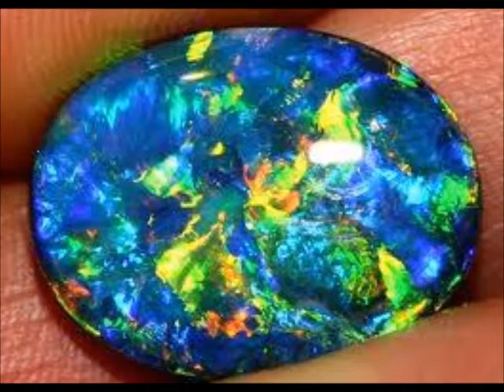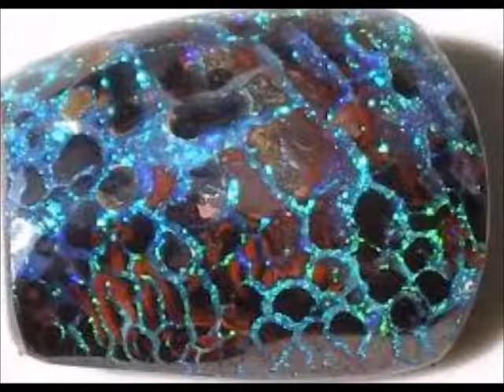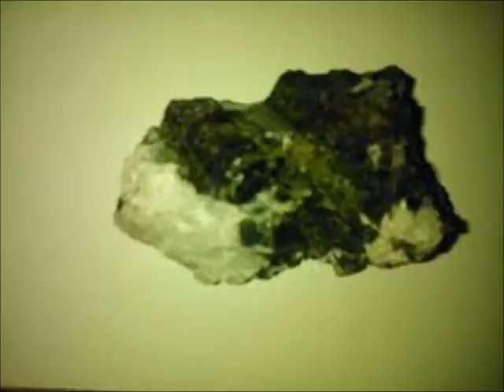pedras exóticas raras e música clássica.